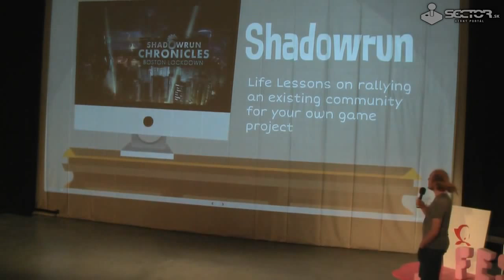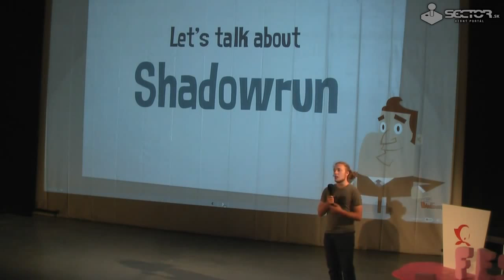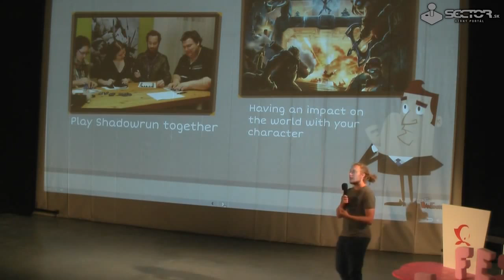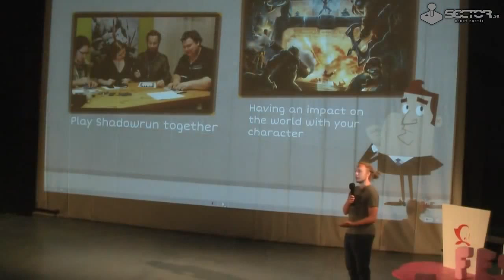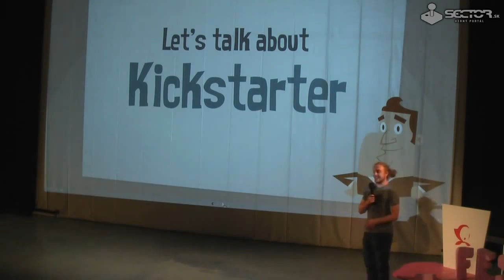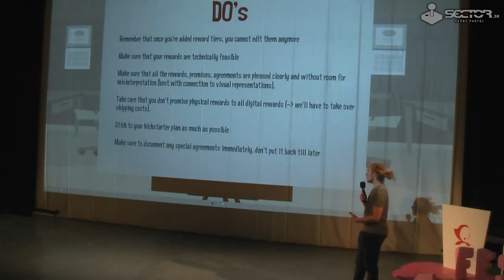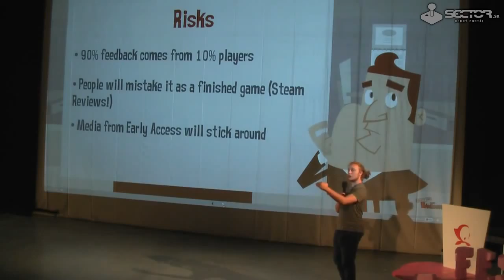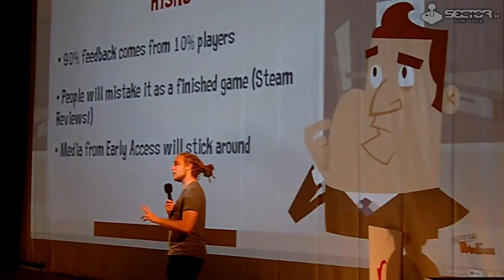GameDevHub # 30 - Shadowrun Chronicles: Rallying an Existing Community for Your Game Project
Developing a game for an existing community requires a different approach than creating a game for a new one, especially when the community has been around for several decades. This talk is not solely about community management, but rather about the actions we took to ensure that the final game will be embraced and well known by all fans of the franchise, while also being a great game in its own right. We will address the topics of Kickstarters, Early Access, and Steam Reviews, and the importance of keeping an open mind.

Michael Tisler took an exemplary entry point into his gaming career by applying for a job as a tester at Cliffhanger-Productions. After half a year he became a game designer, and since then has successfully published three games for various devices and platforms. In addition, he is an organizer of the Central European Games Conference, which takes place for the second time in Vienna on January, 2016.

SK:
Shadowrun Chronicles: Ako získať priazeň existujúcej komunity pre váš herný projekt

Vyvíjať hru pre existujúcu komunitu si vyžaduje odlišný prístup než tvoriť hru pre celkom novú cieľovú skupinu. Obzvlášť, ak daná komunita existuje desiatky rokov. V prednáške sa dozviete nielen o manažmente komunity, ale hlavne o tom, aké kroky tvorcovia podnikli, aby dosiahli, že ich hru prijímu všetci fanúšikovia franšízy, a aby zároveň vytvorili hru, ktorá bude skvelá sama osebe. Budeme sa venovať aj téme kickstarterov, early access-u a recenziám na Steame.

Michael Tisler začal svoju kariéru v hernom priemysle ukážkovým spôsobom: uchádzal sa o miesto testera v spoločnosti Cliffhanger-Productions. Po polroku si splnil sen a začal sa venovať videohernému dizajnu. Odvtedy stihlo vydať tri hry pre rôzne zariadenia a platformy. Navyše je jedným z organizátorov konferencie Central European Games Conference, ktorá sa v januári 2016 bude už po druhýkrát konať vo Viedni.

ABOUT:
The event is organised by Sector.sk and Game Dev Hub in cooperation with Fest Anča International Animation Festival.